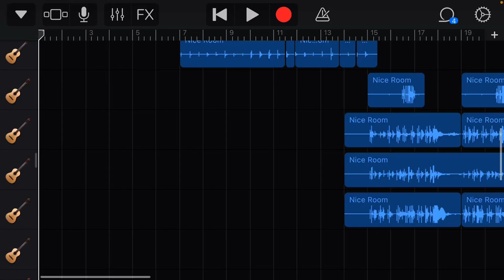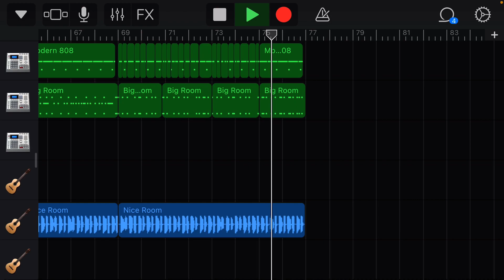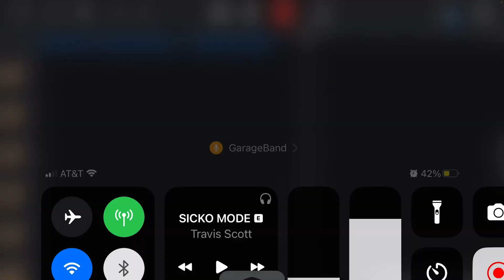Funque in E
A thing I made on 3/2/22